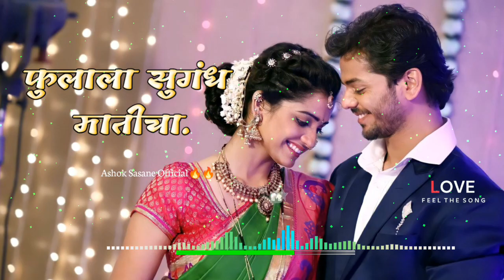फुलाला सुगंध मातीचा.